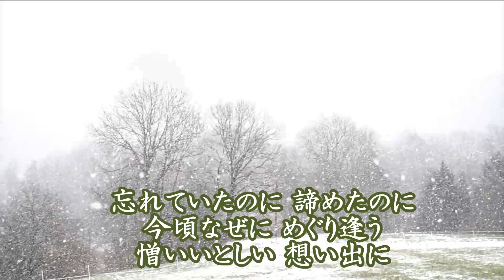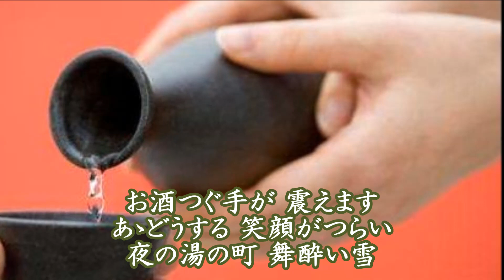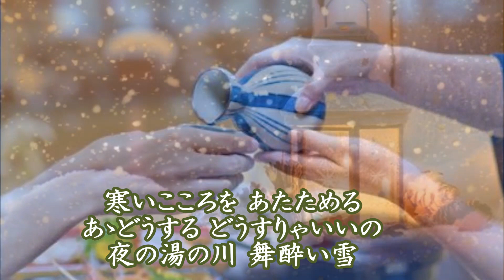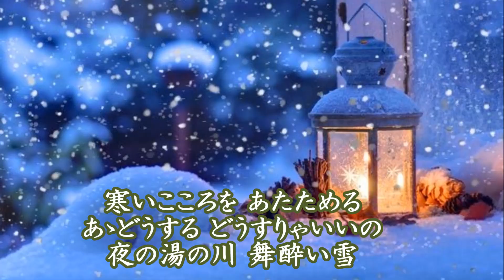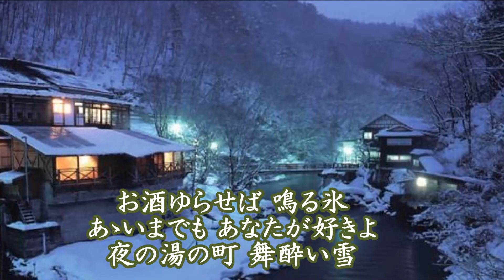舞酔い雪 大川栄策 COVER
作詞：吉岡治／